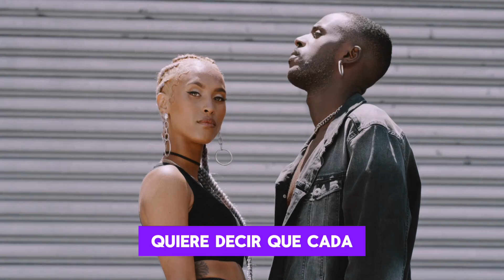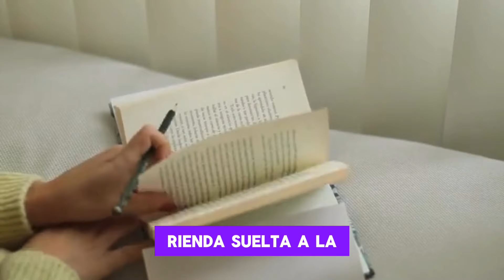‘El estilo es el hombre’ y la oratoria es tan personal como las huellas digitales